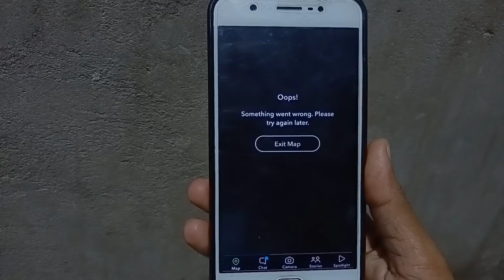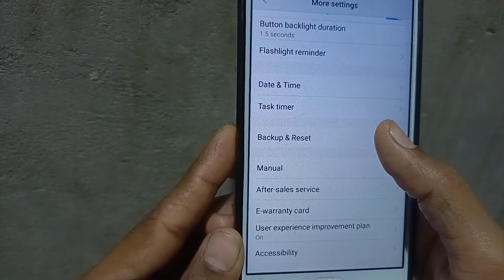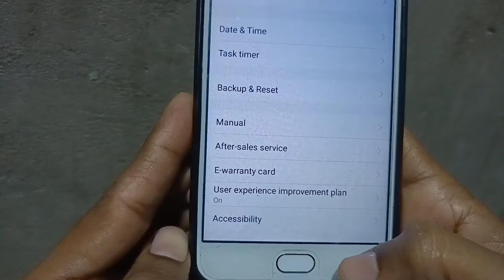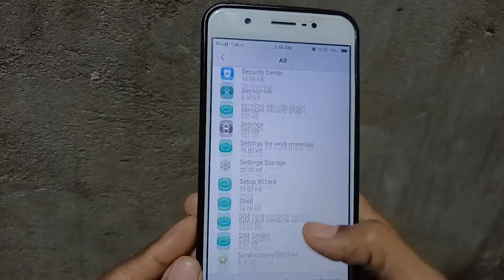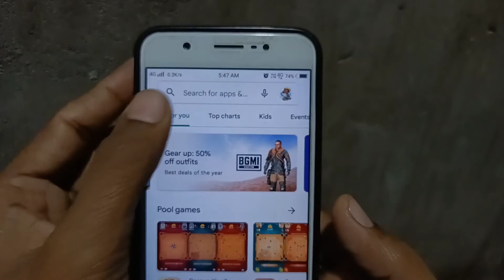Something Went Wrong Please Try again in Snapchat